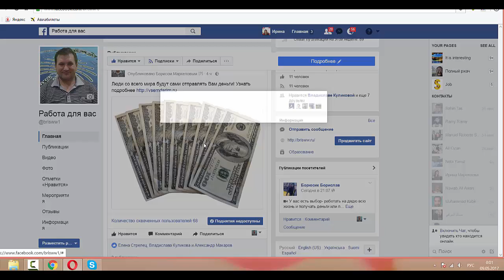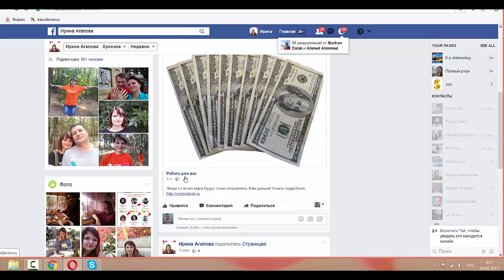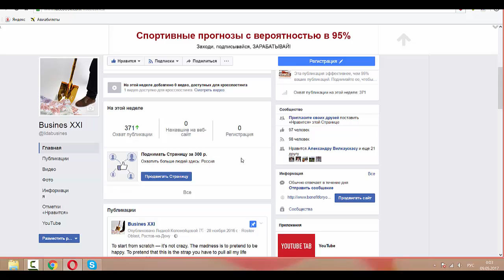Репосты с публичной страницы Facebook